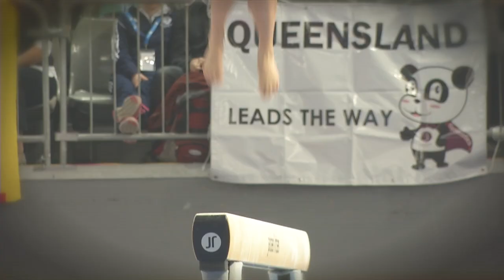2017 Gymnastics World Cup MELBOURNE promo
2017 Individual Apparatus World Cup Melbourne promo video.

Men's and Women's Artistic Gymnastics.

Hisense Arena, February 22-25, Melbourne, Australia.